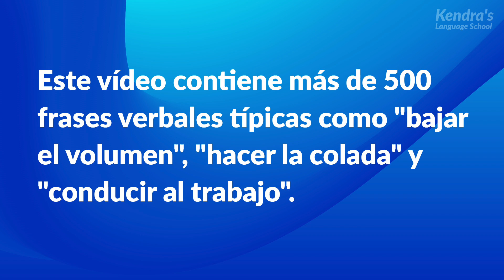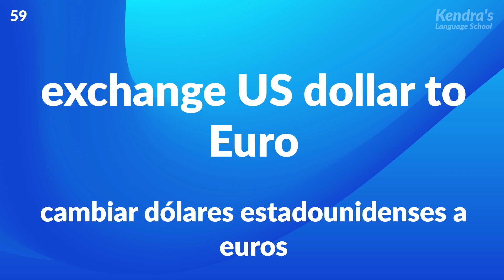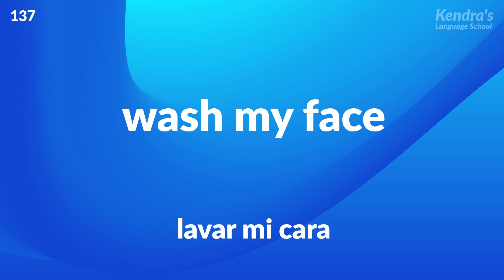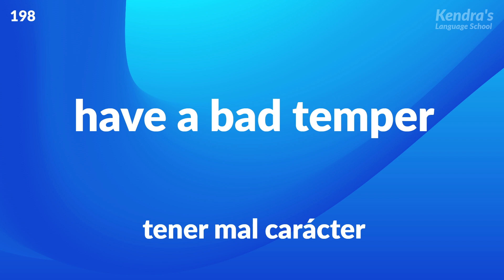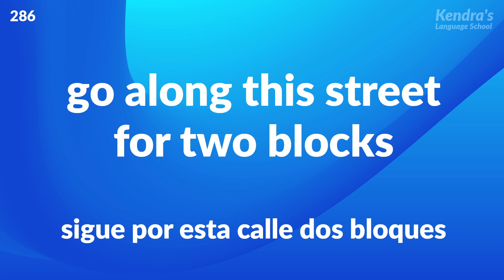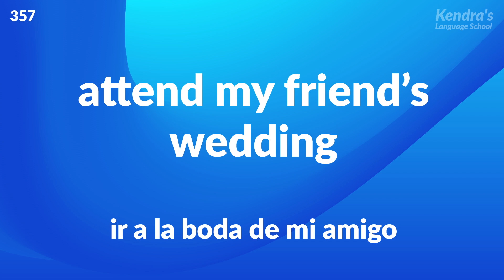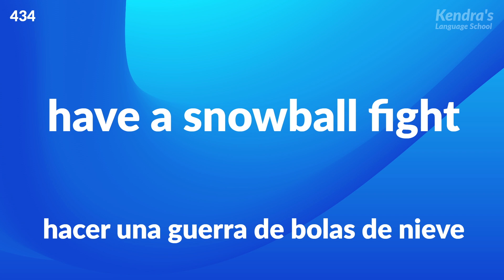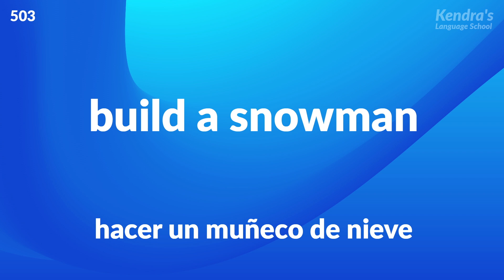500 frases en inglés americano para ayudarte a decir cualquier cosa en la vida diaria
Este vídeo contiene más de 500 frases verbales típicas como "bajar el volumen", "hacer la colada" y "conducir al trabajo". Al practicar con este vídeo, podrás decir muchas expresiones necesarias para la vida diaria en inglés.